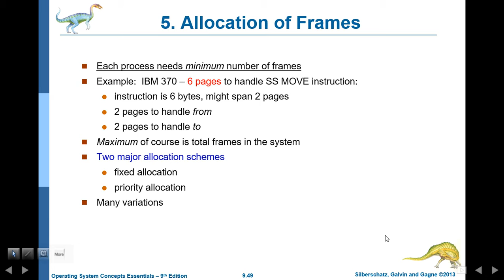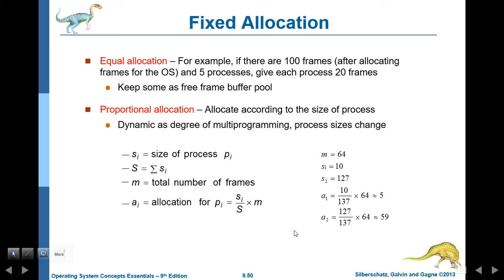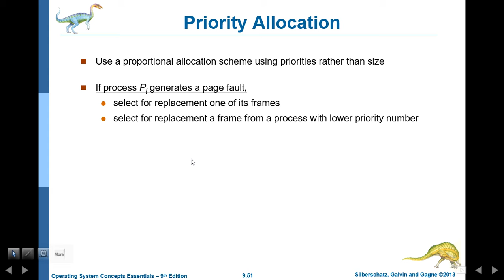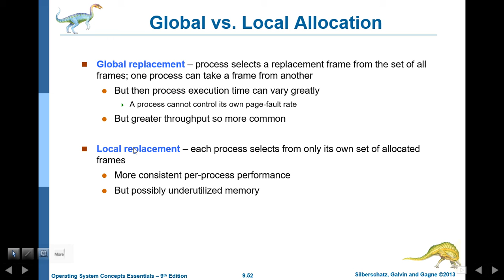os 9 Virtual Memory Management 06 frame alloc